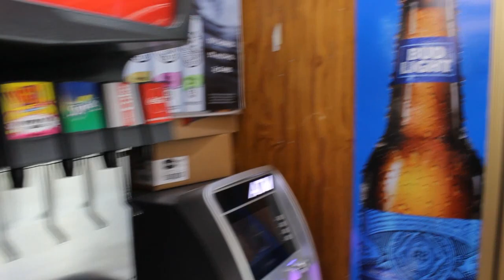Travel In The USA | अमेरिका पुग्ने तल्लोबाटो-जीवन्त कथा | रुकुमेली बिर्खबहादुर खत्री | Episode- 39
This is a real story of Birkha Bd. Khatri who crossed dozens of countries to enter the USA on foot. It describes the traveling life of Birkha from Nepal to the USA. Hundreds of foreigners who try to cross the border of the USA can be killed on the way or at the border.
Suresh Atreya